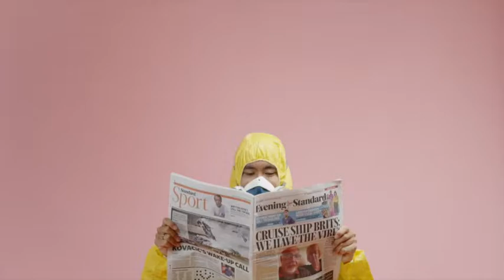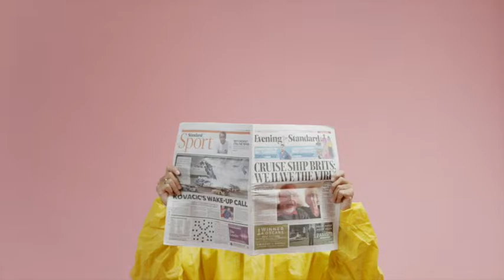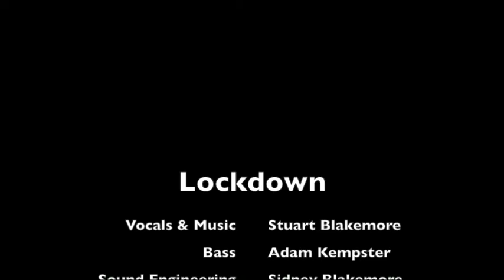LockDown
Whilst locked down in the UK because of Covid 19 and the corona virus what better thing to do other than write a song about being locked down.

Thanks to apple Loops, pexels.com cottonbro, Taryn Elliott, Caleb Oquendo and Pixabay for the free to use video, Sidney Blakemore for the sound engineering and Adam Kempter for the remote Bass playing. Awesome work.

Enjoy & Stay Safe.